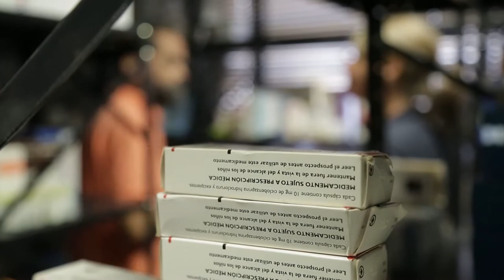Meet the Journalist: Nadja Drost and Bruno Federico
As Venezuela’s social and economic crisis deepens, thousands of citizens are taking to the streets. Meanwhile, a quieter humanitarian one is unfolding as hunger and malnutrition spread.